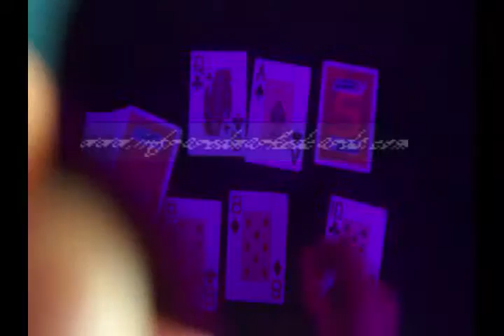Cartas marcadas--Fournier EPT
um mágico e um site grande vencedor poker! Nós fabricamos profissionalmente cartas marcadas, lentes de contato, óculos de sol infravermelhos luminosos, sistema de digitalização de poker, tinta invisível e assim por diante. Uma vez que você tem essas cartas marcadas ou dispositivos de poker, você não precisa se preocupar com o engano de poker mais quando jogar jogos de poker. Agora, não hesite mais, apenas para comprar cartas marcadas ou ir para o lugar que venda cartões marcados para obter produtos de poker. Todo o seu desejo de vencer o poker pode ser verdade!